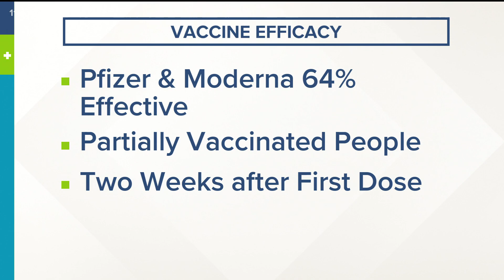CDC releases new findings on how well Pfizer and Moderna vaccines work